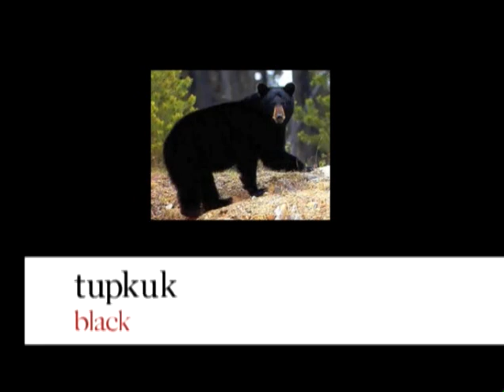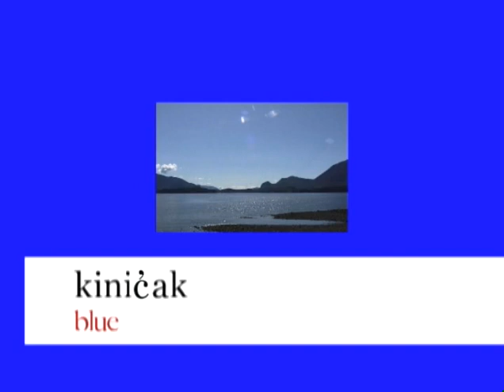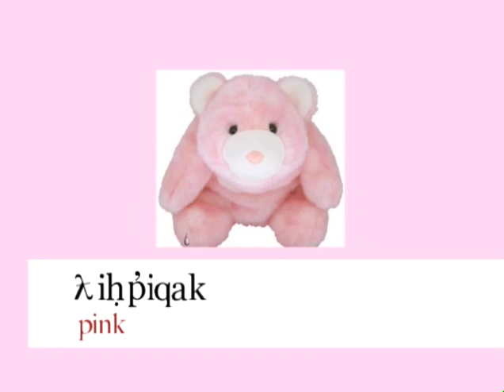lesson 3 nuuchahnulth language colors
Learn how to say your colors in nuu-chahnulth with teachers Lena Ross and Linda Watts. Follow the teachers and repeat after each word is said. Then try it yourself with a test at the end of the lesson. Each time you watch try to focus on something different for example watch the teacher then watch again but this time focus on the letters.